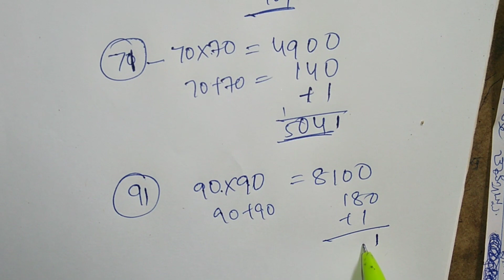Square Numbers Ending With 1 / Maths tricks in telugu / maths shortcuts in telugu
squaring Numbers trick |
Maths tricks in Telugu |
mathematical shortcuts in telugu /
 AchieverArjun Edusoft
Square numbers in telugu